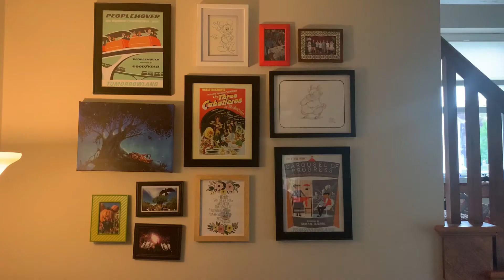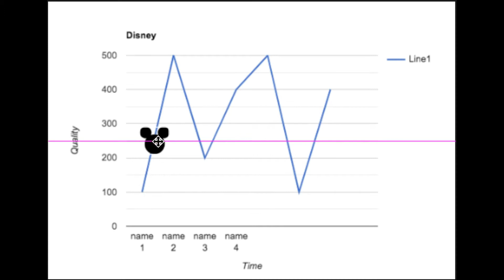Kite String Reviews Intro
Kite String Reviews is on a quest to watch and review all the movies produced by Disney Animation Studios. Join us as we discuss and engage with the history if Disney Animation!
The first real video coming soon! Snow White.